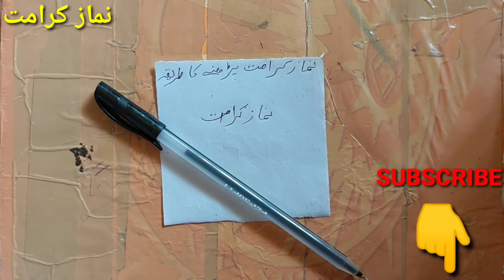Namaz E Karamat Ka Tarika | Karamat Zahir Karne Ka Amal | Karamat Ka wazifa